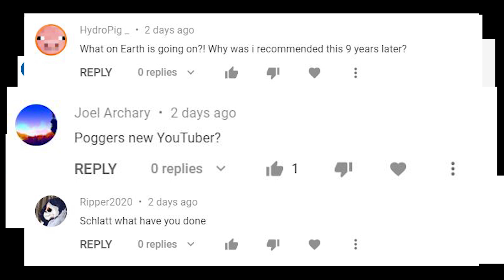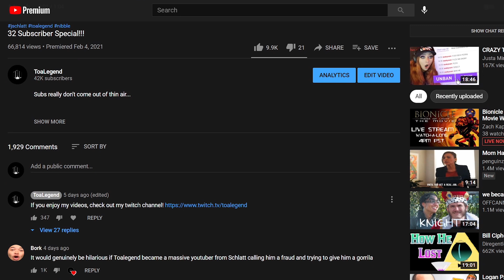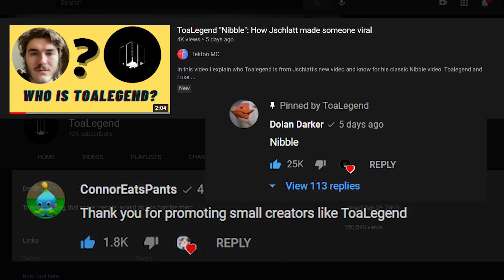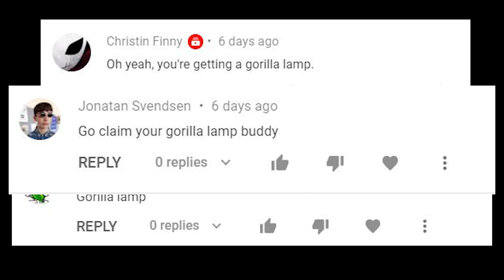Who Is ToaLegend?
Schlibble.

I wanted to explain what's happening with my channel and what my plans are for the future of this channel! I know I said thanks in the last video description, but legitimately: Thank You. It's been a lot of fun this past week and I hope to keep this thing going! I really hope Schlatt takes me up on the deal. I'm really excited to show him the final version of Schnibble™.